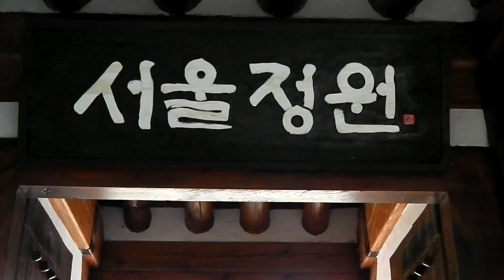SUB NEWS 22